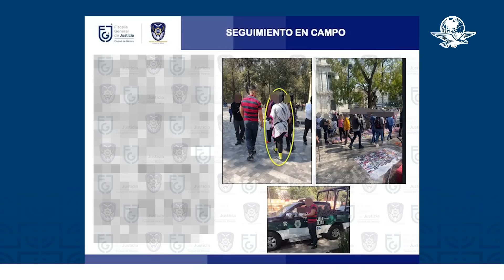En caso Ángela no hay delito; "ella se ausentó voluntariamente”: Fiscalía de la CDMX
La noche de este miércoles, 25 de enero, la Fiscalía de la CDMX informó sobre el caso en una conferencia de prensa; no hay más indicios de otras desapariciones en el paradero de Indios Verdes, afirmaron